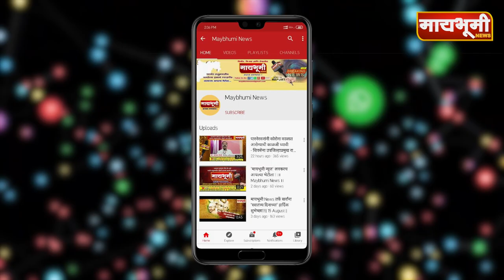आदर्शगांव गांवडेवाडीमधे तरुणांनी सुरु केल्या कोरोना प्रतिबंधक उपाययोजना.